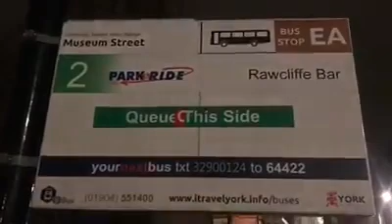Happy Birthday Me in York Enjoying forever shines